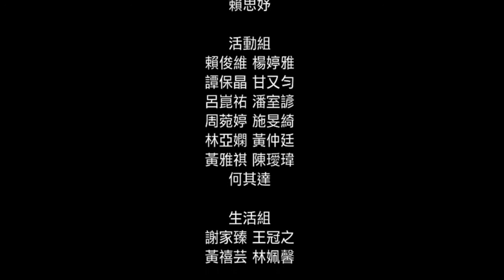高師地理│《105陸財神妙》 迎新宿營回顧影片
高師地理NKNUGEO│《105陸財神妙》 迎新宿營回顧影片

活動時間:2012/10
工作人員:迎新宿營工作團隊
總召組: 郭郁勻 賴思妤
by國立高雄師範大學地理學系系學會